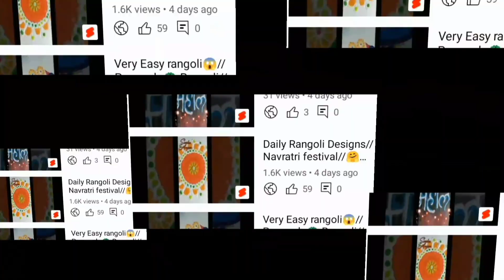देव घरासमोरील अंगणा साठी 1 अप्रतिम रांगोळी ll लाल पिवळा रंग वापरून काढा ही रांगोळी ll 🙏🏻🪔